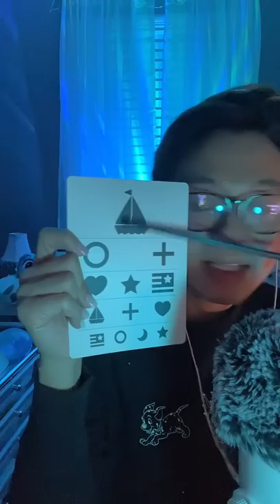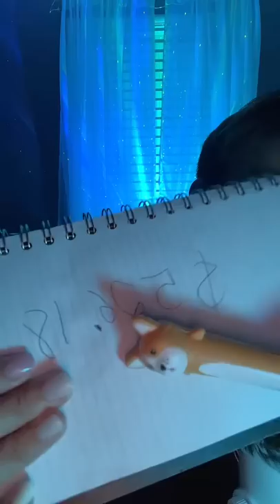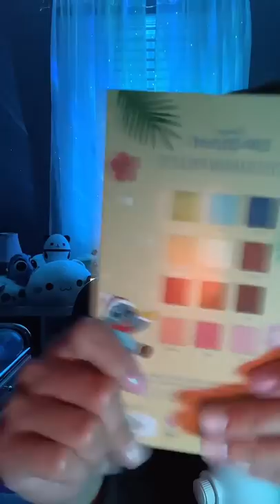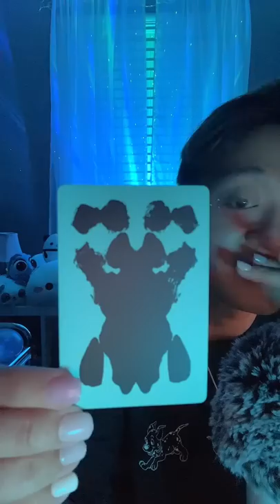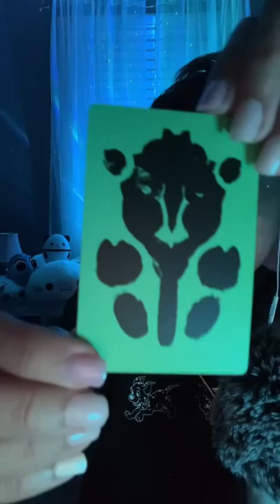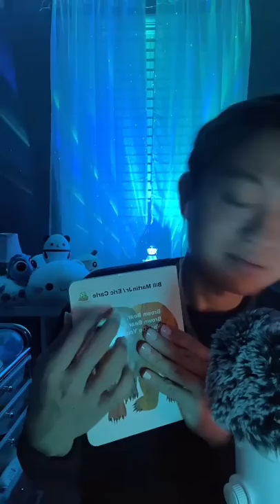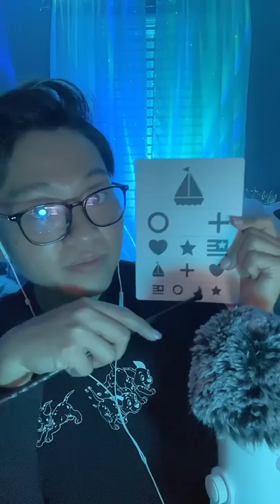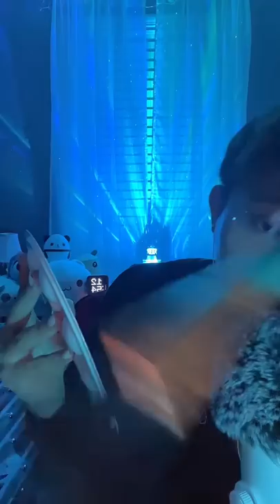ASMR | Spit Painting, Energy Rain, Edible Crystals - 9/2/22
Fall asleep to my Tiktok live recording from 9/2/22! Different triggers are used to induce tingles and relaxation, with a LOT of whisper rambles to help you fall asleep. 😴

Please stop disabling my comments, YouTube! I am 27 years old! 🥰